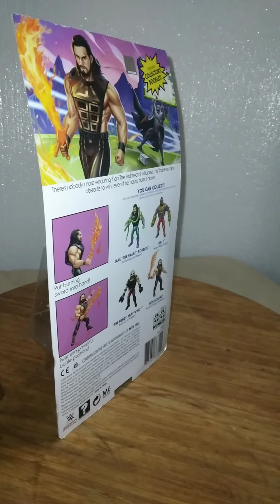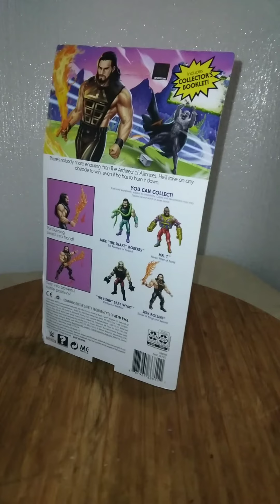SETH ROLLINS WWE MOTU